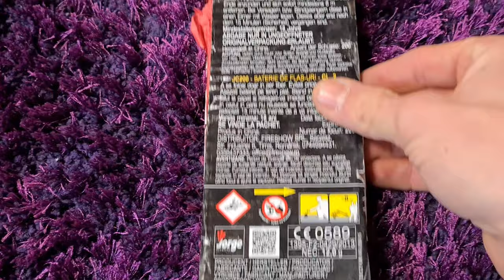Jorge Explosive 5 JC200